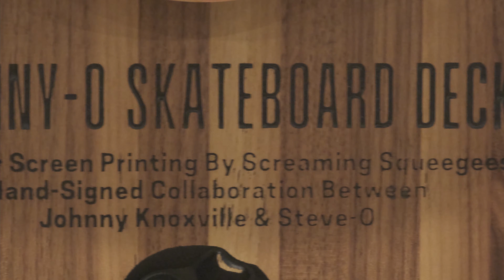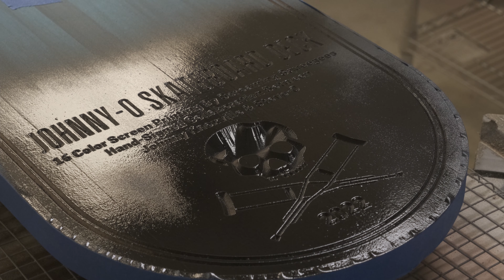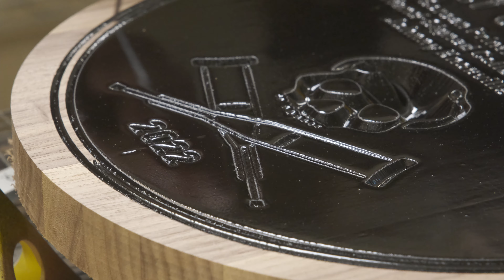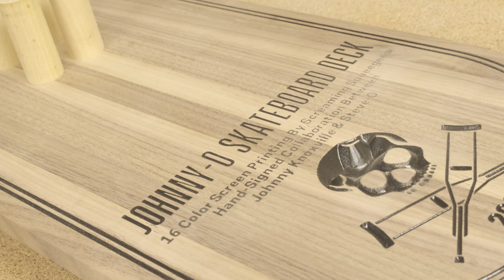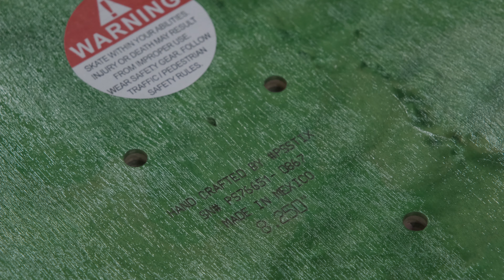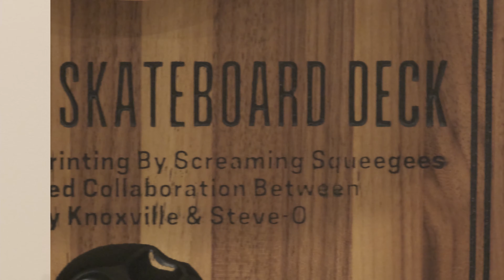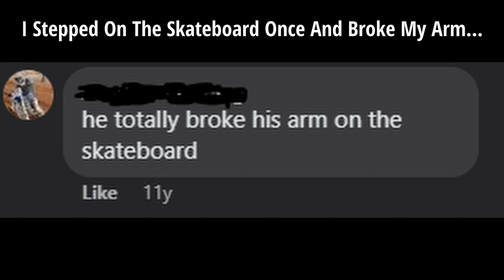Johnny-O Skateboard Display / Steve-O & Johnny Knoxville Collaboration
Making a wall mounted skateboard display for the Johnny-O Skateboard. The skateboard deck is hand signed by @steveo and Johnny Knoxville. 16 Color Screen Printing by The Screaming Squeegees.

If you or a loved one are struggling with addiction, this phone number is a great place to start figuring out the steps to recovery: SAMHSA’s National Helpline, 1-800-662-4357

I used my Onefinity Journeyman X-50 CNC Router for the text and image portion of this build. The display itself was made out of solid walnut.